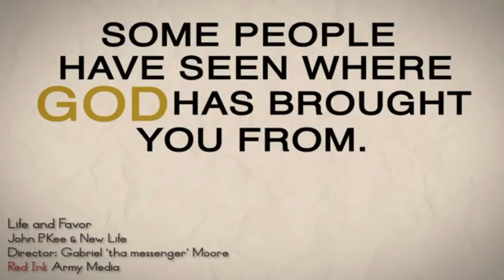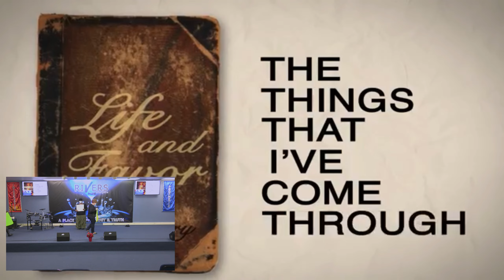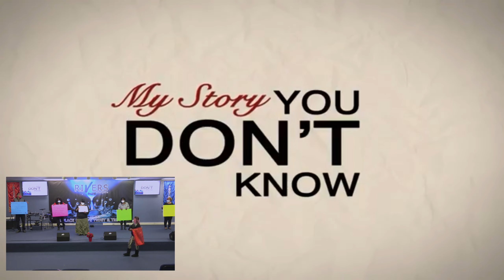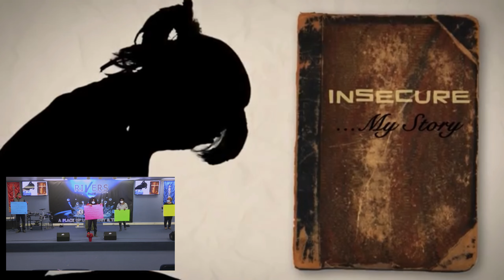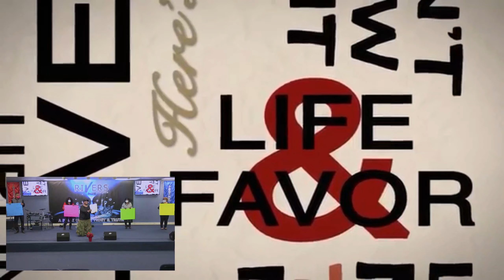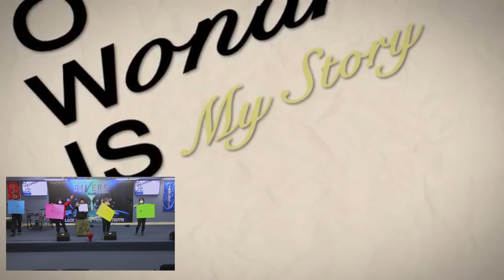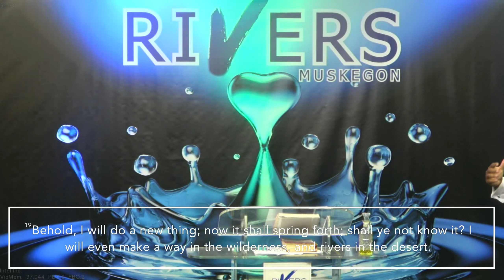New Years Eve 2020